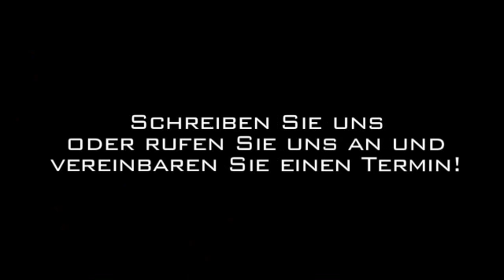Behandlungslösungen Grünwald LAWENTA GmbH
LAWENTA GmbH in Grünwald ist Ihre erste Wahl, wenn Sie nach Behandlungslösungen oder Medizinische Geräte suchen. 37, 82031 Grünwald. Besuchen Sie uns auch unter der oben genannten Webadresse!